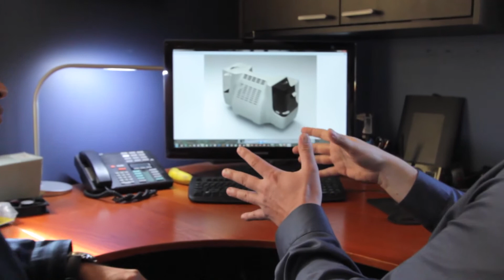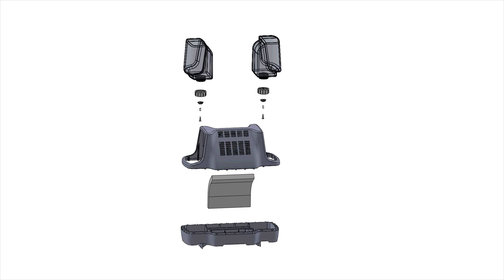Rumidifier: Home Humidifier - Design 1st Client Story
Jeri Rodrigs, Inventor of the Rumidifier shares his experience working with the Design 1st team during the design, development and prototyping of his zero energy humidifier - The Rumidfier.

Summary:
The Rumidifier is a room humidifier which doesn't use any electricity to operate and can be used in forced air heating systems. Easy to install - simply replace a current standard vent grill with the Rumidifier unit and moisture is delivered quietly and effectively into the room. No need for high-energy consumption, noisy or space-wasting humidifiers. This innovative new product has won many accolades – of recent significance is the 2012 “Bootstrap Award” for Green Technology from the Ottawa Entrepreneur Network Exploriem.